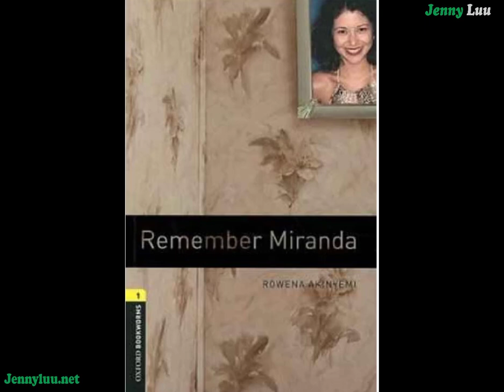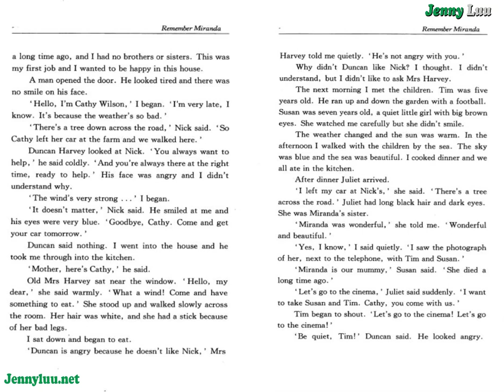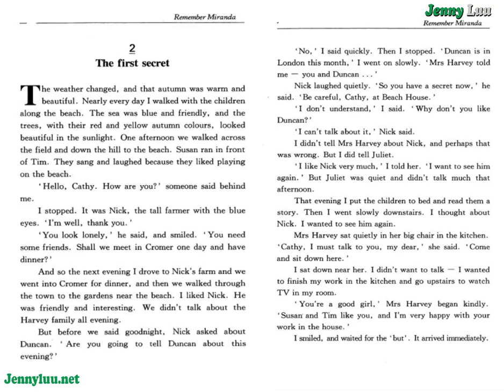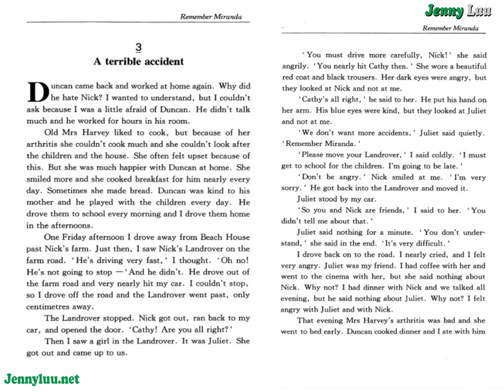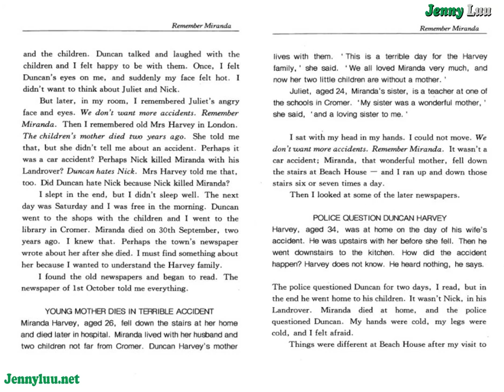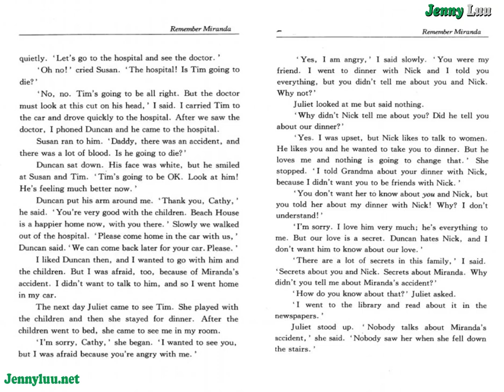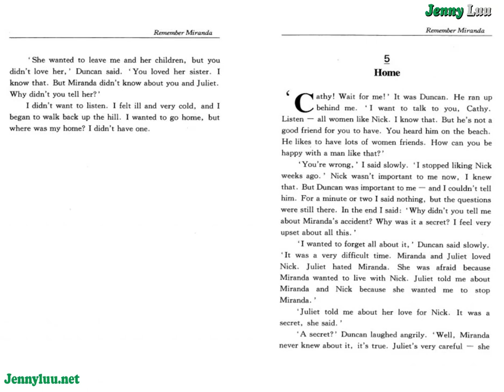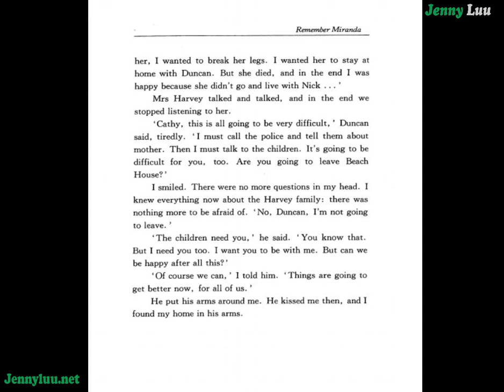OBW-St1- Remember Miranda